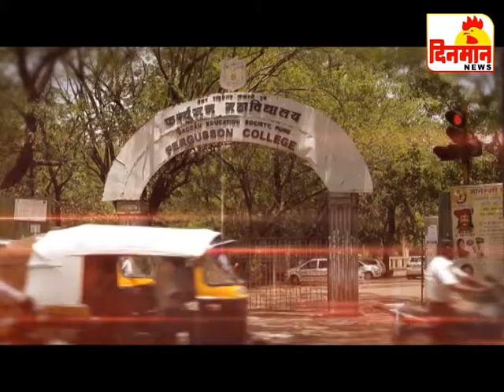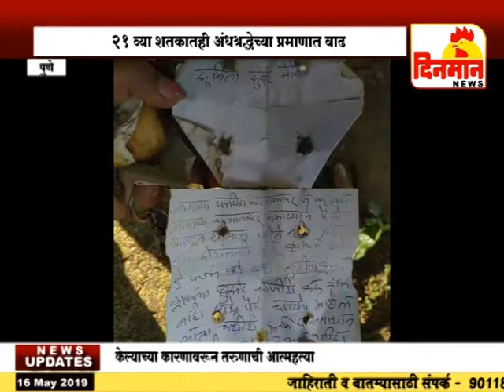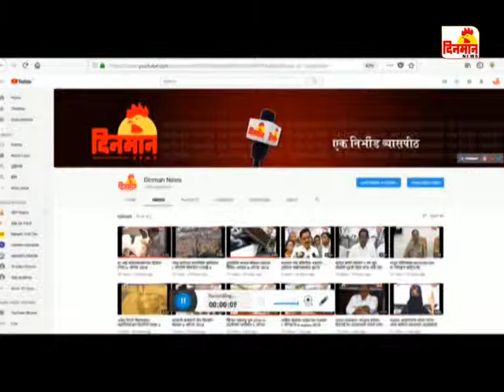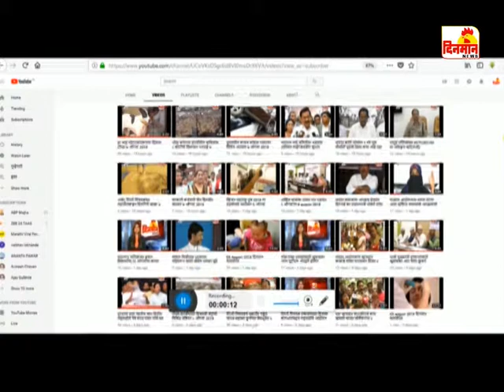16 May 2019 दिनमान बातमीपत्र